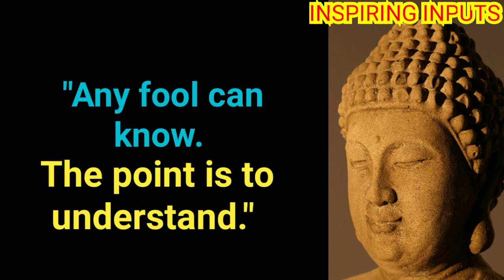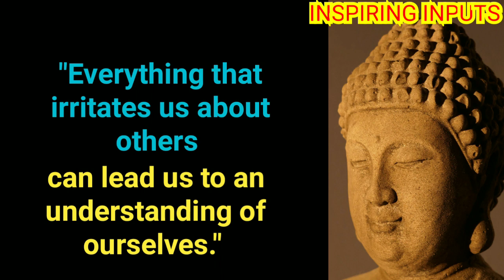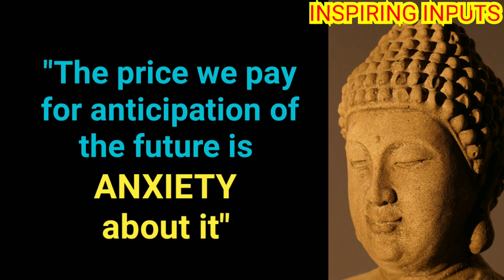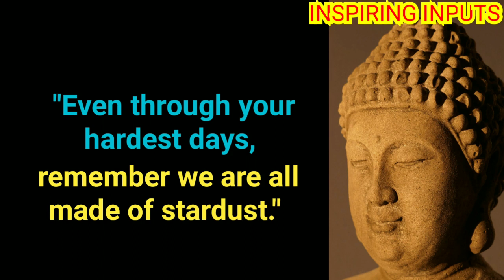We Are Made Of Star Stuff. Motivational Positive Wisdom Quotes @INSPIRING INPUTS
Here is a collection of selected quotes on: We are the Universe, We are made of Star stuff, Wisdom lies in understanding our limitations, Anxiety, Curiosity, Urge to solve problems  Consciousness,
 Self-development, and Motivation.

Stay Positive !
Stay Inspired !
Stay Blessed !!
🙏 INSPIRING INPUTS 🙏